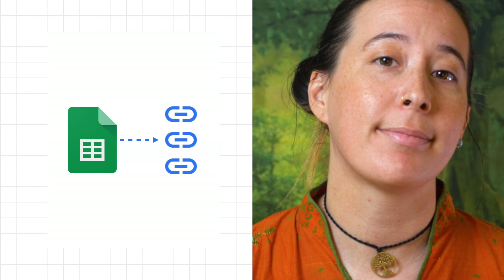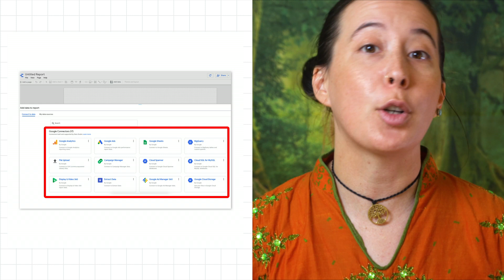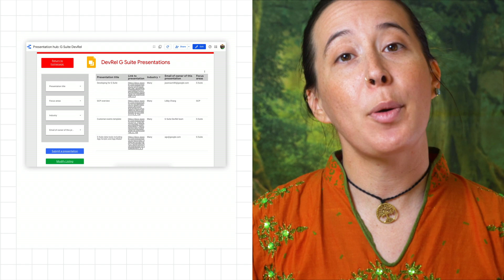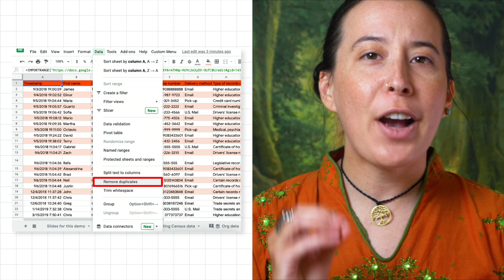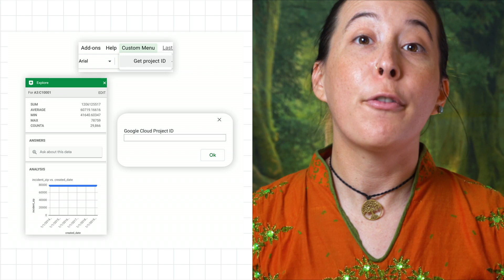Presenting data with Google Sheets or Data Studio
There are many complexities that come with working with vast amounts of data. Such as, how does one find scalable ways to produce cohesive reports on a regular basis? In this episode of Working Remotely from Home, we cover how you can streamline your workflow when ingesting, sharing, and calculating data with Google Sheets or Data Studio.

How to use Sheets & a script to calculate Customer Lifetime values

Product: G Suite, Data Studio, Google Sheets; fullname: AGV;